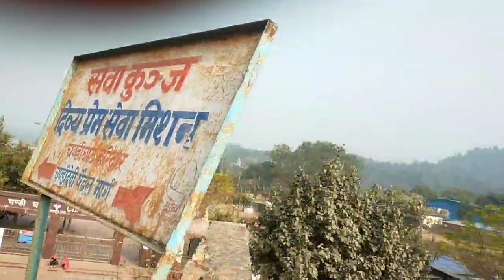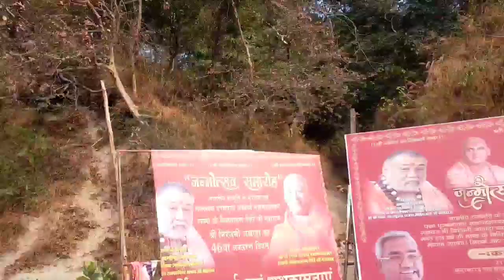हरिद्वार में कितना पहाड़ी इलाका है हरिद्वार कैसा जगह है/ Haridwar🔥🔥 Uttarakhand//chilla dam/🙏🌹🥰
Haridwar Uttarakhand# ka najara# dekhiae friends#mahima vlogs.p.s